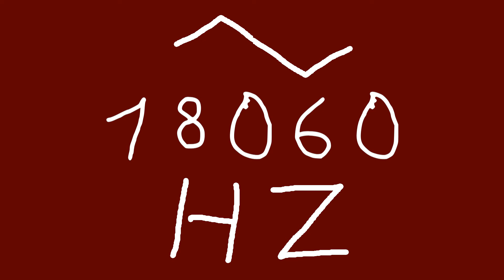18060 hz triangle